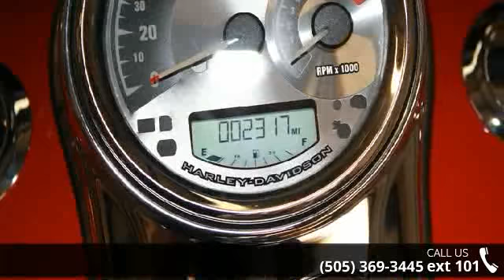2014 Harley-Davidson FLHRSE - CVO Road King - Thunderbir...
Chopper Dave (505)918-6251 I can help you get financed today from the comfort of your home ( text or call ) 2014 Harley-Davidson CVO Road KingFor the rider who wants it all, the bike that has it all: classic style, long haul comfort. Heavy custom details. Totally re-thought to give you more of that big road-eating grin.The 2014 Harley-Davidson CVO Road King FLHRSE model is the ultimate cruiser motorcycle. As part of Project RushMore for 2014, the CVO Road King has been redesigned from the ground up for more comfort, more power, better braking and handling and more classic style. The H-D CVO Road King motorcycle features the new Reflex anti-lock braking system (ABS) with dynamically, electronically linked brakes for optimum braking in all conditions. The FLHRSE Road King model CVO has a detachable short custom wind deflector that cuts the wind for more comfortable riding.